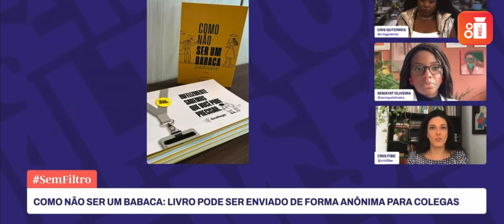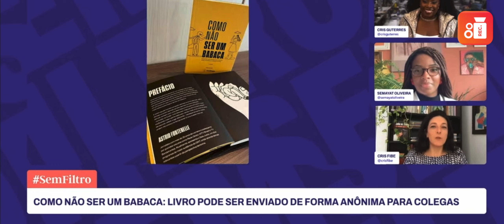Livro “Como não ser um babaca” é tema de debate em plataforma do UOL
O livro “Como não ser um babaca” continua repercutindo. Nesta terça-feira (18), a campanha realizada pelo Sindilegis, em razão do Dia Internacional da Mulher, foi tema de debate no programa Sem Filtro, do canal Universa/UOL no YouTube (assista aqui), que tem mais de 1 milhão de inscritos.